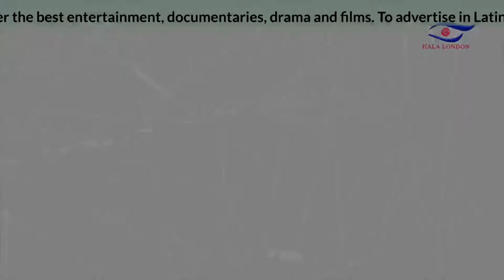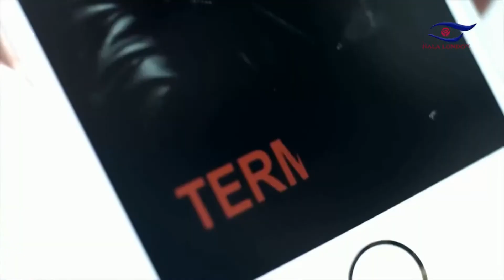Hala London HD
Advertise on Hala London TV! The only Anglo Arabic TV promoting peace & love.

Deliver the best entertainment, documentaries, drama and films.

The channel is available on the Hispasat 30W satellite: 12132 V SR28800